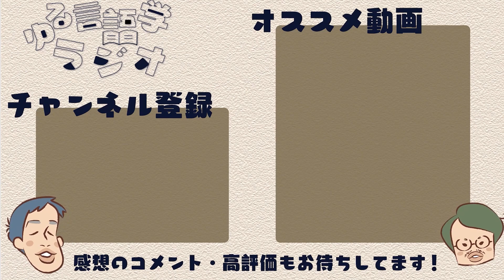宇宙人は手話で会話をしているかもしれない【手話2】#188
手話シリーズの2回目です。「手話を学ぶと宇宙人の言語にも詳しくなる」「手話版オノマトペ-CL表現が効率的すぎる」「みんなが手話を使っていた島があった」など、手話のCL表現についてと、今シリーズを通して考えたことを話します。

本動画は、やさしい日本語ツーリズム研究会代表・吉開章さんのPR案件です。
【やさしい日本語ツーリズム研究会】

【吉開章さんの本はこちら】
○『ろうと手話　――やさしい日本語がひらく未来 』(筑摩選書)
今回の案件を持ってきてくださった吉開章さんによる著書。ろう教育で130年間も禁止されてきた手話を社会に取り戻すろう者の運動の歴史を総覧。ろう者間での「日本手話」「日本語対応手話」に関する長年の議論を中立的な視点から解説。

○『入門・やさしい日本語』（アスク出版）
同じく吉開さんの著書。外国人のような日本語非母語話者にも伝わりやすい「やさしい日本語」の表現方法をわかりやすく解説。同時に外国語学習やAI翻訳活用にも有効であることを提唱。

【字幕設定の変更方法】
今回は情報保障のために全文書き起こし字幕を入れております。YouTubeの字幕機能からご利用ください。
また、環境によっては通常のテロップと干渉して文字が見えにくい場合がございますが、YouTubeの設定変更によって改善可能です。方法はこちらをご覧ください。

【手話映像のご提供】
群馬大学　手話サポーター養成プロジェクト室さま

【手話シリーズ、字幕書き起こし】
吉開章さん

【目次】
00:00 手話を学んだ感想が大御所SF作家の後期
01:06 CL表現は手話版オノマトペ
12:26 言語においても「百聞は一見に如かず？」
16:56 音声言語が優位になっているワケ
27:36 察しのいい人はお気づきかと思いますがPR案件です
36:06 やさしい日本語でお願いします
43:19 関心を持って理解すること
50:18 ご協力いただける方はぜひご連絡を

◯わくわく！納得！手話トーク
最も参考にした本。日本手話を研究する言語学者から見た手話文法の面白さを、マンガを交えながら解説した本。読みやすさと内容の興味深さが両立されていて、とっかかりとしてはピッタリだと思います。

◯日本手話で学ぶ手話言語学の基礎
上記の松岡先生による、もうちょっとガチめな本。決して簡単な本とは言えませんが、手話の文法を専門的に学びたければあたってみるといいと思います。

◯手話の社会学
今回、手話動画の作成などにご協力くださった金澤先生の著書。あまり台本に盛り込めなかったが、第2回の後半の話に関心があればぜひ。

◯ヘテロゲニア・リンギスティコ
異種族の言語を調査する言語学者が主人公のマンガ。水野はひそかにこの漫画の裏テーマが手話だとにらんでいる（たぶん違う）

◯みんなが手話で話した島
住民がみな手話で話したマーサズ・ヴィンヤード島のレポート。これまで絶版で高騰していたが、22年10月に早川書房から待望の復刊。

◯改訂新版 はじめての手話
手話テキストのバイブル。コラムが充実しているのもいい。

◯少数言語としての手話
この中では毛色がやや異なり、手話和者の脳でどんなことが起きているか？などの研究照会が充実。かなり面白い本でした。

◯しくみが身につく手話① 入門編
手話をマスターしたい方はこちらを。DVD付き